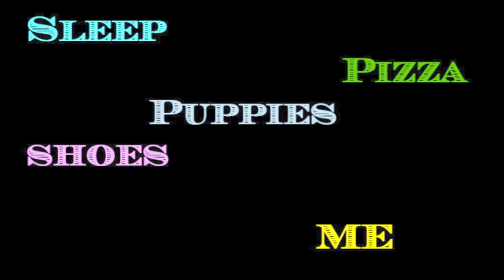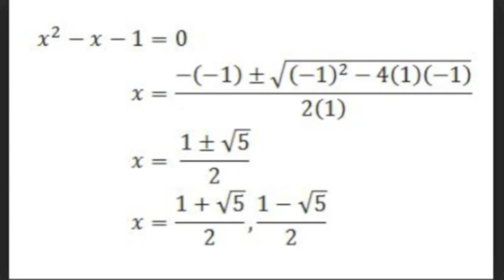"Pre-Emptive Strike" - Steven Bradley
Single from the debut full-length "Summer Bliss and Autumn Tears" by Steven Bradley on Porterhouse Records. Featuring Wayne Kramer (MC5) on lead guitar. With Mike Herrera (MXPX) and Steven McDonald (Redd Kross) on back-up vocals.